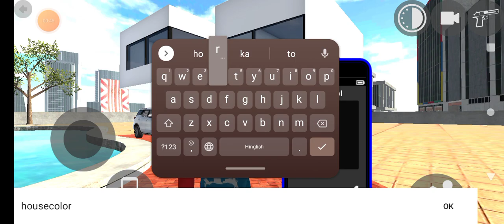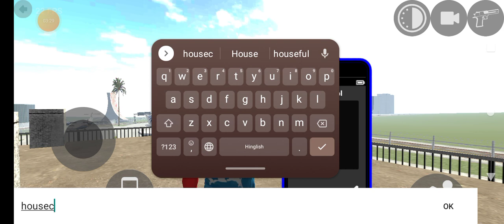indian bike driving 3d new Boat cheat code indian live strim indian cheat code indian bike driving d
monti joshi vlogs